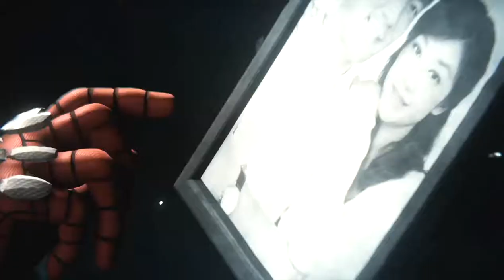SPIDERMAN Boss Mr. Negative